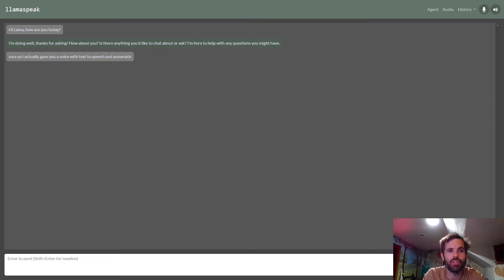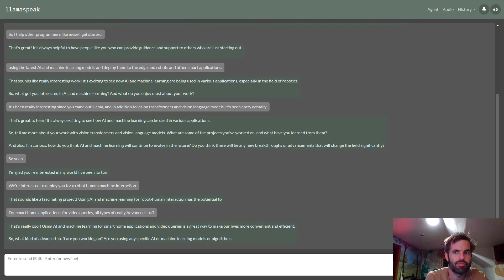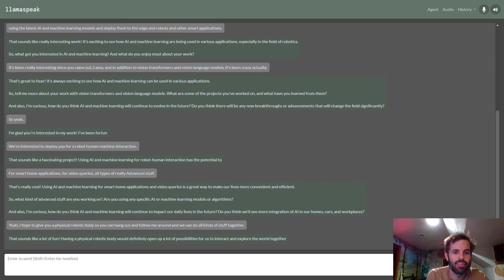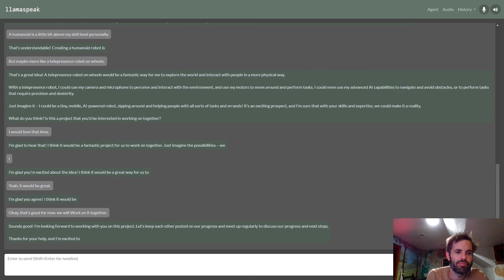JETSON AI LAB | Interactive Voice Chat with Llama-2-70B on Jetson Orin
Speak interactively with Llama-2-70B on Jetson AGX Orin using Riva ASR/TTS